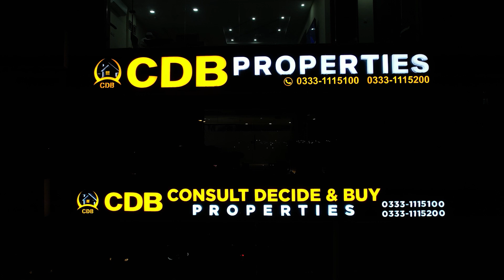Sep 2024 Lahore Sky Mall Construction Update OZ Developers Progress Revealed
↪ District One
↪ Lahore Smart City
↪ Lake City
↪ Al-Kabir Town
↪ Alnoor Orchard
↪ New Lahore City
↪ Zaitoon City
↪ BEMC